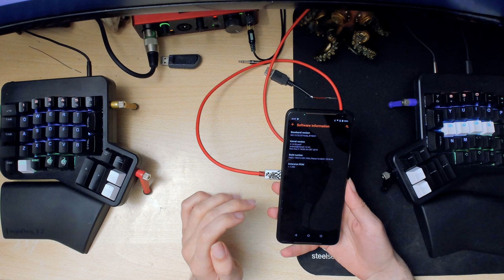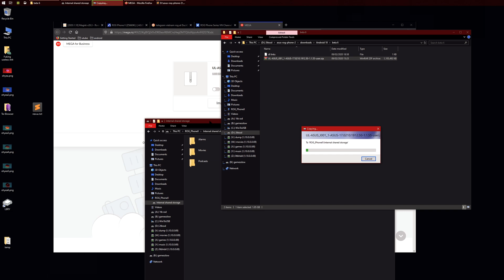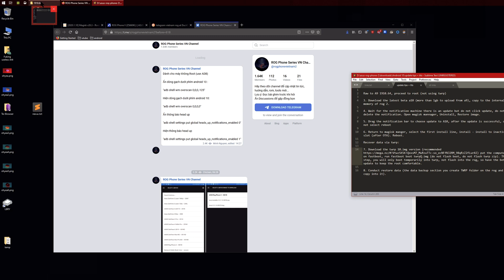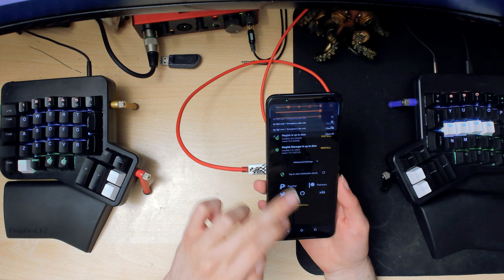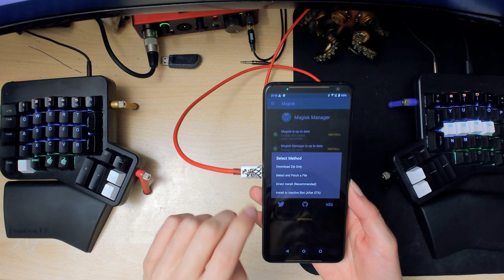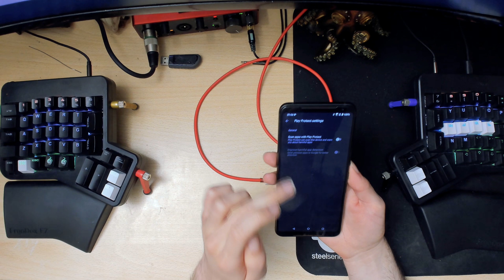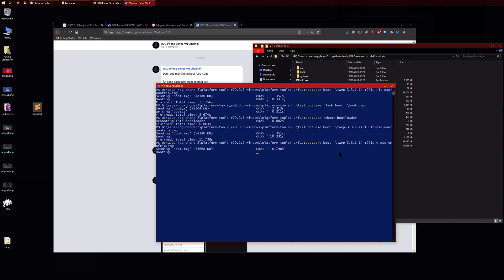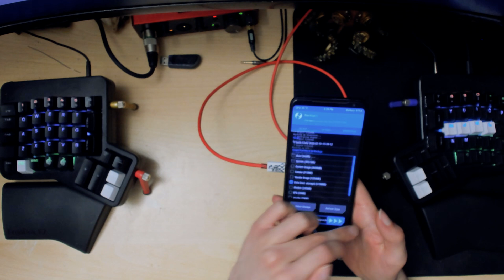Asus ROG Phone 2 Updating to Android 10 (beta 6) from android 9 and keeping root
Hello there Ladies and Gentlemen, I will be updating from android 9 the 1910.64 Asus rom version to android 10 beta 6 in this case. If another beta comes out later on, the procedure should be the same.

The first time I tried this I bricked my phone lol luckily I have a guide to unbrick if this happens to you

So it seems like if you have android 9 clean version 1910.64 you will have more chance of success.

Stock boot image, we actually don't need the magisk patched boot image since we will install magisk as shown in the video.

TWRP download only this file ( TWRP 3.3.1-14 Pie Unofficial by mauronofrio )

If you get stuck please leave a comment I will try my best to help you out

I also have a telegram group you can join if you want

Thanks and Bye Bye You can Also send a few bits and bobs on paypal if you wish